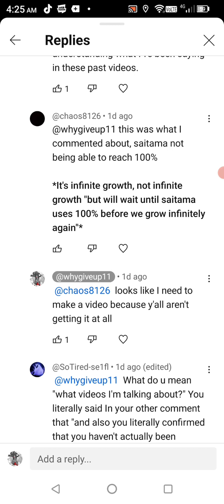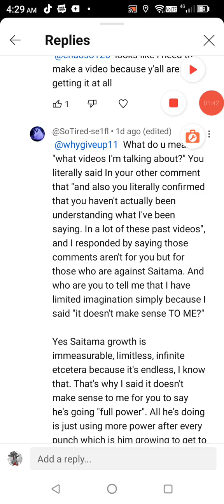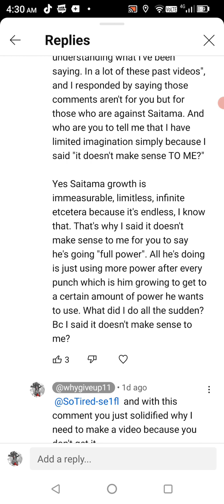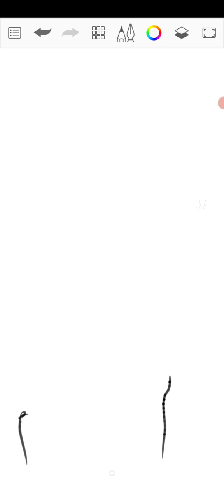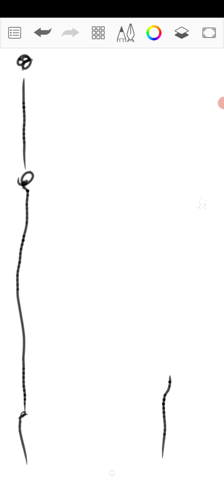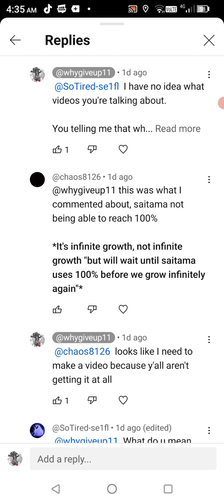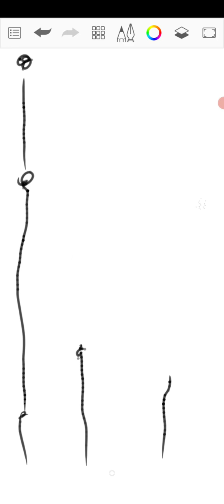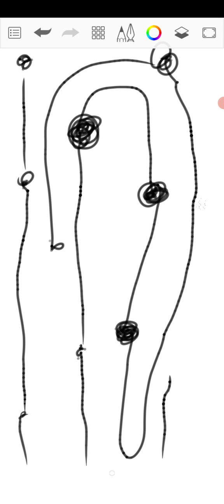addressing the devil's advocate video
just breaking down what I mean in the video